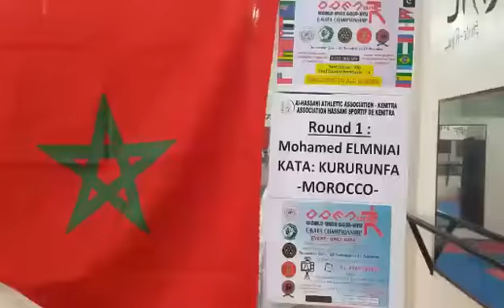Kata Kururunfa perform by Mohamed ELMNIAI From Morocco for Open World Wide Goju-Ryu E-Kata champion